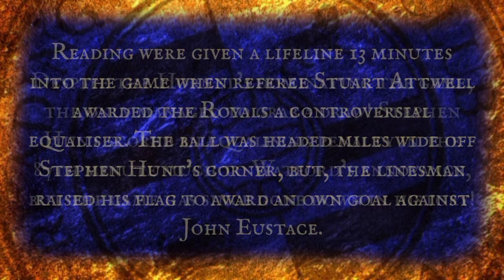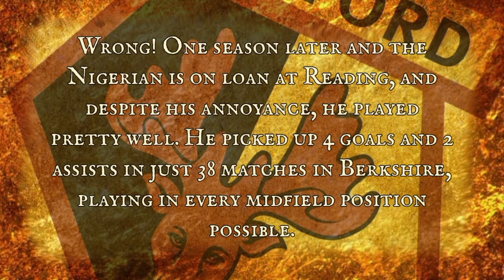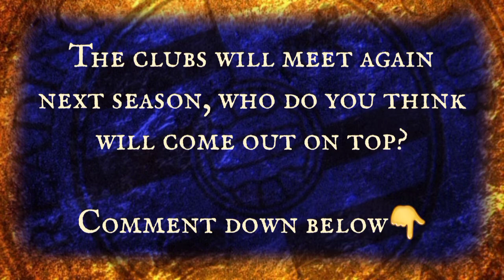Reading FC and Watford Facts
Find out about weird games, key facts and star players from Reading FC's meetings with Watford!